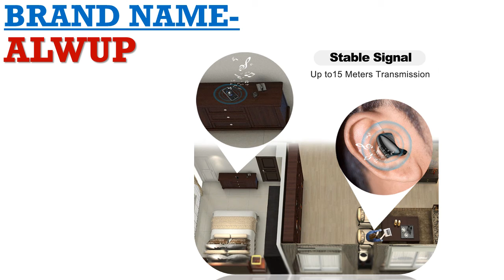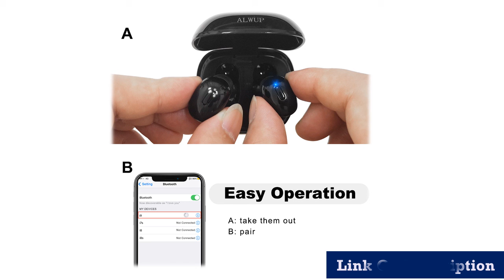Top 5 pendant lighting for kitchen island under 50$ 2020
1.lamp and Bar Showcase spot light

2.dining room living room bedroom

3.Lampshade LED Bulb Kitchen Light

4.Adjustable Downlight Hanglamp

5.Lamp fixtures home lamp

Description:
Pendant Lights Wood For Bedroom Hanging Lamp Nordic Aluminum Lampshade LED Bulb Kitchen Light.
Europe Modern Creative Concise Style Glass Pendant Light Glass Bubbles Study Livingroom Restaurant Cafe Decoration Lamp.
led Pendant Lamp dimmable Lights Kitchen Island Dining Room Shop Bar Counter Decoration Cylinder Pipe Hanging Lamps.
LukLoy Bedside Pendant Down Light Hanging Kitchen Suspension Lamp LED Spot Lighting LED Down Light Adjustable Downlight Hanglamp.
PHYVAL Pendant Lamp Modern E27 Pendant Lights Wood For Bedroom Hanging Lamp Nordic Aluminum Lampshade LED Bulb Kitchen Light.
wooden E27 220V LED steering chandelier black&white two color iron chandelier for dining room living room bedroom.
droplight Angle adjustable E27 small pendant lights, Home decor lighting lamp and Bar Showcase spot light.
Glass Pendant Lamp Fixtures E27 E26 LED Pendant lights for Kitchen Restaurant Bar living room bedroom.
Restaurant Pendant Lighting Kitchen Pendant Lamp Dining room LED Light Nordic Light Modern Hanging Light for Bedroom Living roo